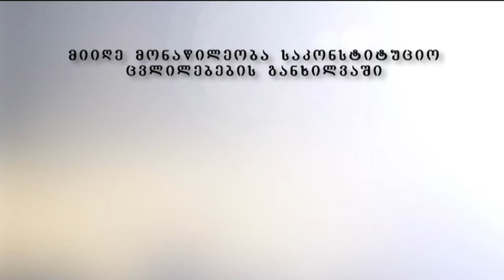ხორცის რეალიზატორების აქცია